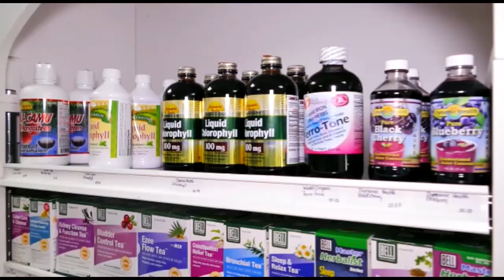SKN U 15 GIRLS REPORT